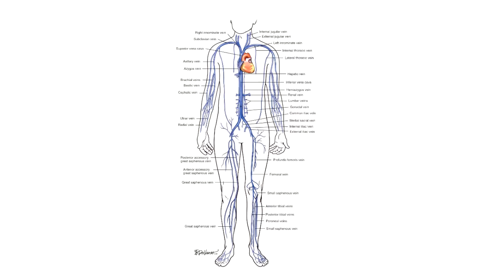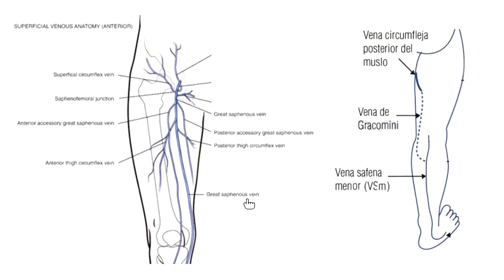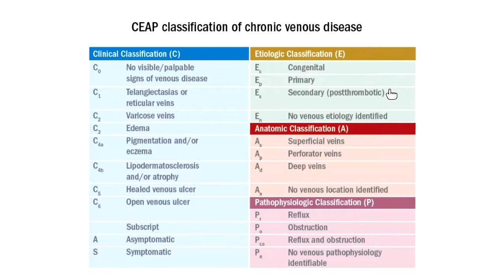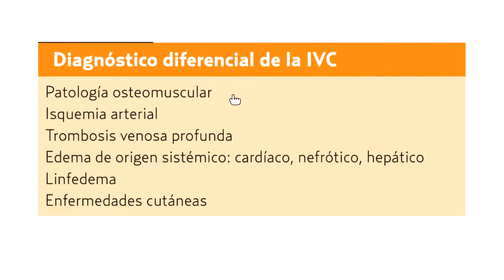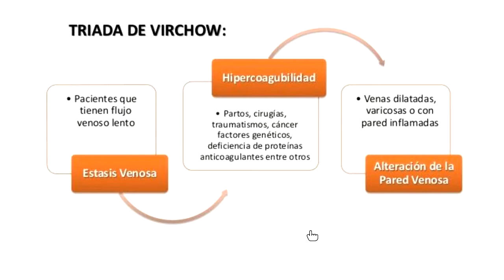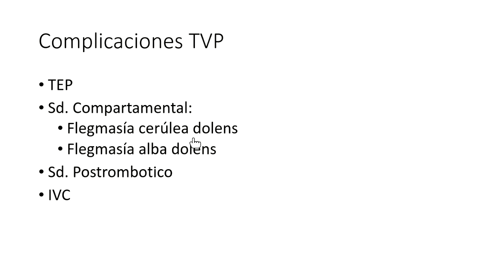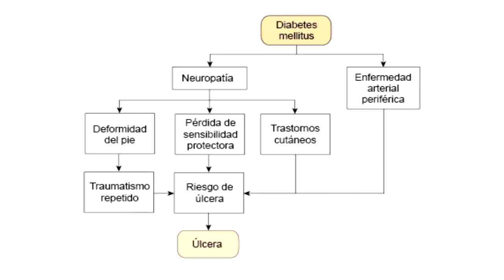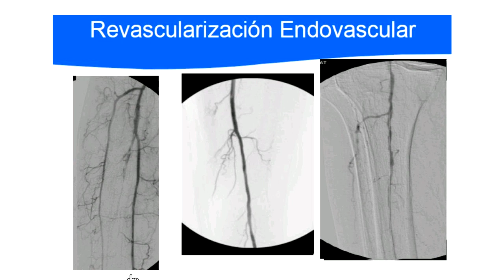Teoría N°6: Enfermedad Venosa Periférica Pie Diabético